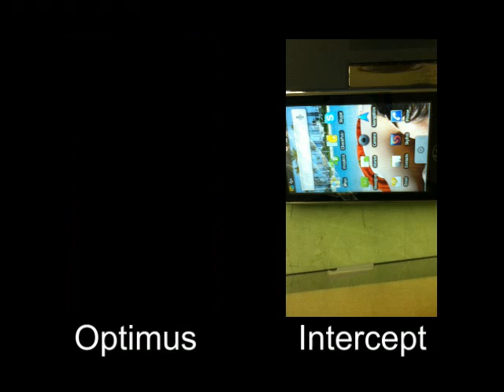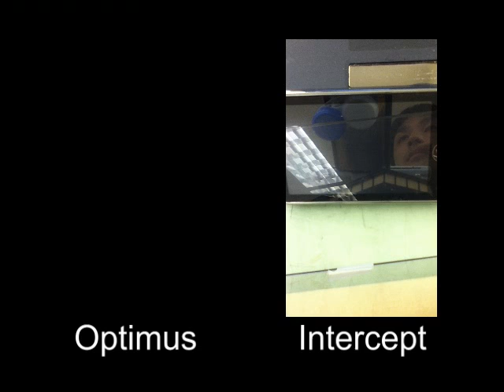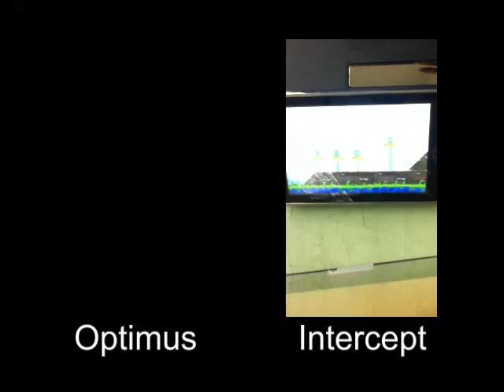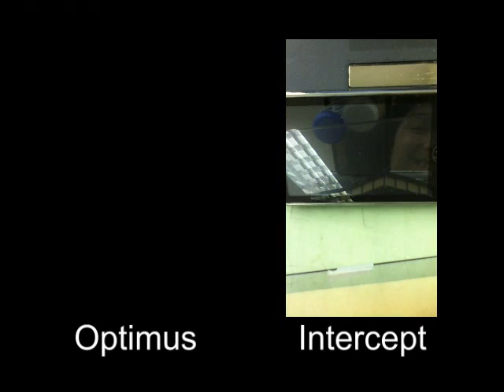Virgin Mobile Samsung Intercept vs LG Optimus loading Angry Bird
Virgin Mobile is finally offering a Android 2.2 Phone!!

I returned my Intercept (Android 2.1) and got Optimus
I am really glad that I did it.  The Optimus operates sooooo much FASTER!

The Intercept operates like Windows Vista with 256GB of ram meaning that it is very laggy and hard to operate.  on the other hand Optimus operates like WIndows7 with lots of rams.  every operation got so much smoother!
I can finally leave my ipod touch on the desk and play it on my VM phone!

wider and larger screen provide larger touch keyboard on Oitumus
and I don't miss the sliding keyboards on the intercept